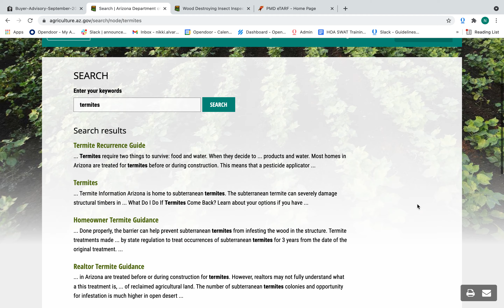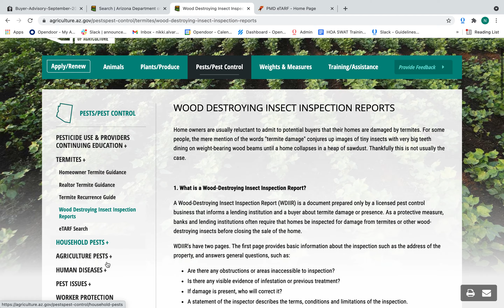Termites and Other Wood Destroying Insects and Organisms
Termites and other wood destroying insects are commonly
found in some parts of Arizona.

General guidance, inspection report information and the ability to search a property for past termite treatments may be found on the Arizona Department of Agriculture website.

Termites | Arizona Department of Agriculture (az.gov)
(AZDA-TermiteInformation)

(AZDA-Wood Destroying Insect Inspection Reports)